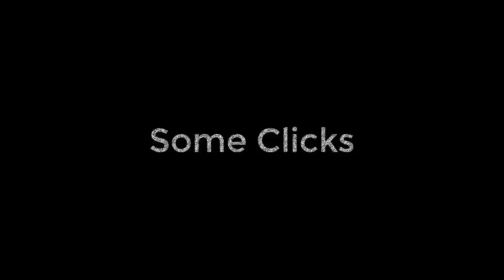Beyal Camp - Fairy Meadows to Beyal Camp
In hour you will reach to Beyal Camp from Fairy Meadows